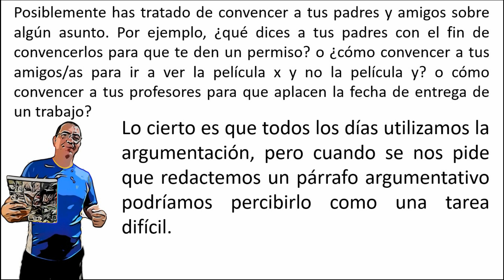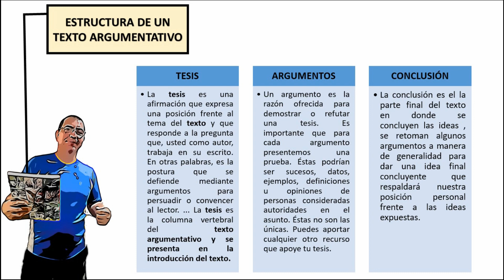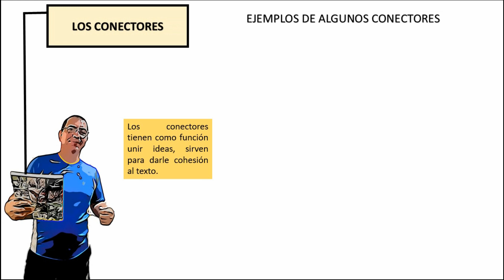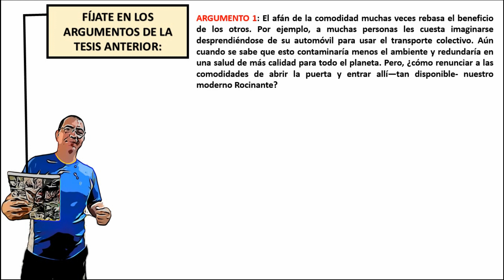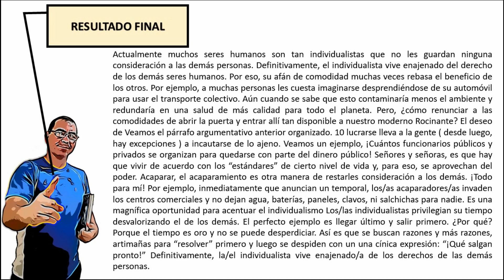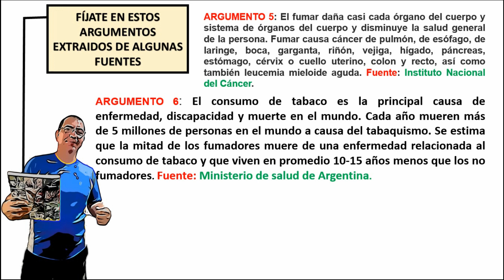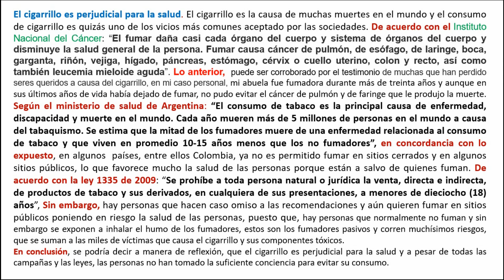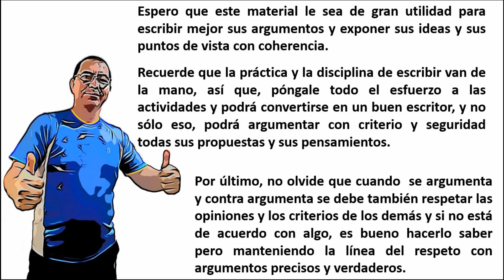CÓMO ESCRIBIR UN TEXTO ARGUMENTATIVO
TE ENSEÑAMOS COMO ESCRIBIR UN TEXTO ARGUMENTATIVO